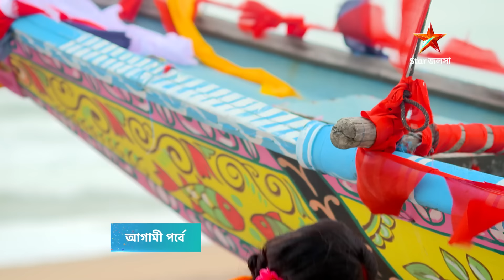Full Episode | গাঁটছড়া | Episode 234